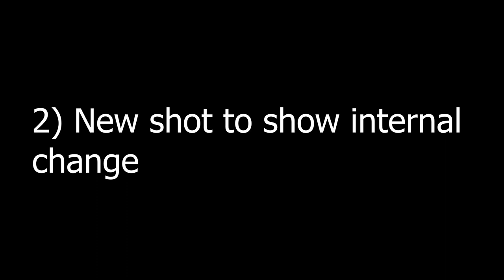Three Methods for Visual Storytelling in Fiction Films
Three pieces of advice for Visual Storytelling that I've found over my last 10 years or so of making short films.

Hope you like all these tips! I'll be honest, I'm not 100% on the format of this one. I really wanted to get some ideas across, but the 'here's a list of three!' wasn't thought through enough. Wouldn't pass for a Cinefix video. I'll try to give the next one a little more polish!